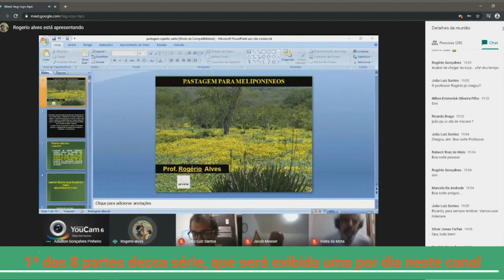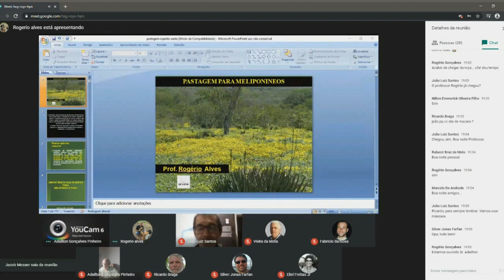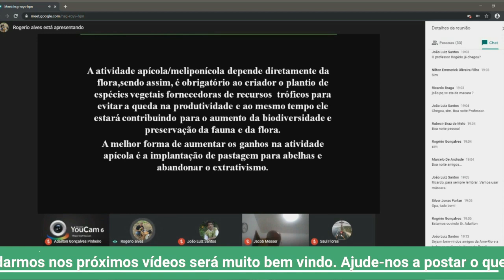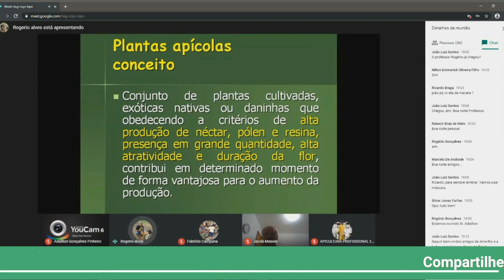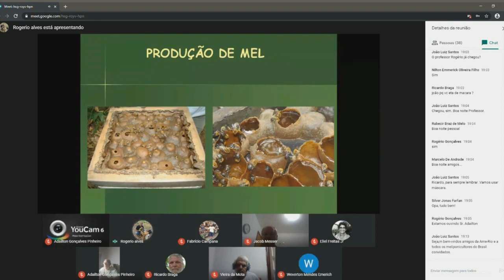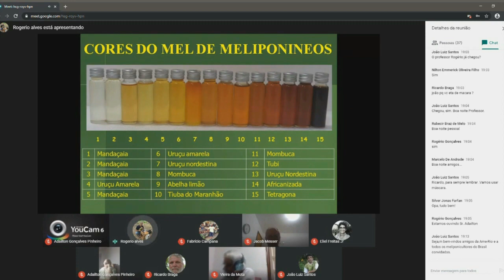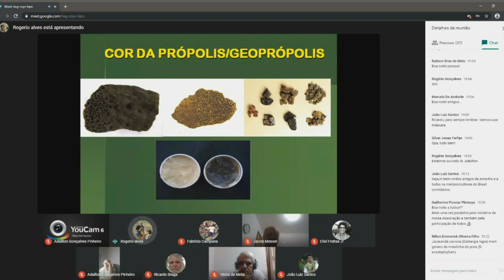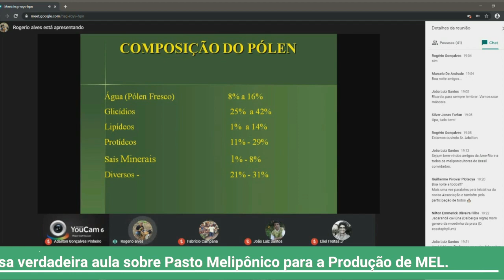Professor Rogério - Pasto Melipônico e suas Especificidades Parte 1 de 8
Recorte 1 de 8 da Palestra do Professor Rogério Marcos Oliveira Alves proferida para a AME-ES e para o Meliponário Sítio Ágape em 18 de Julho de 2020.
Assunto: Pasto Melipônico para a Produção de MEL.